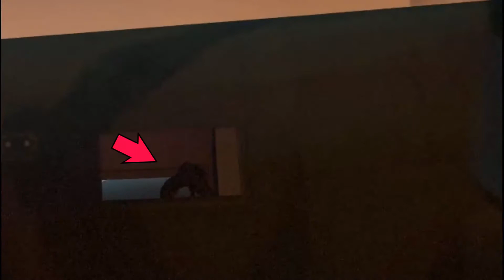CREEPY MOMENTS in Left 4 Dead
When paranormal enters the Left 4 Dead realm 😱

A compilation of our creepy moments in Left 4 Dead

Music: JoJo's Bizarre Adventure:Golden Wind OST: ~Giorno's Theme~ "Il vento d'oro"